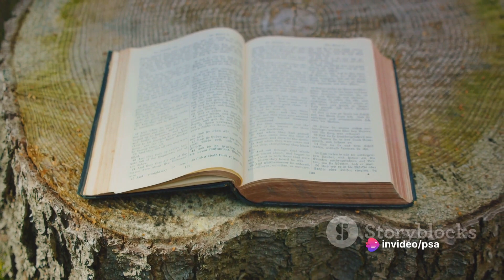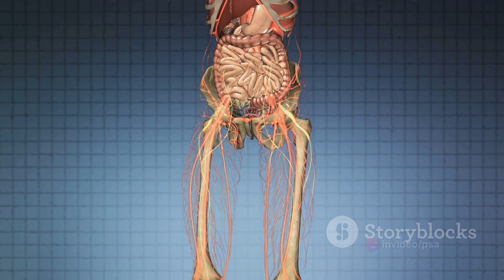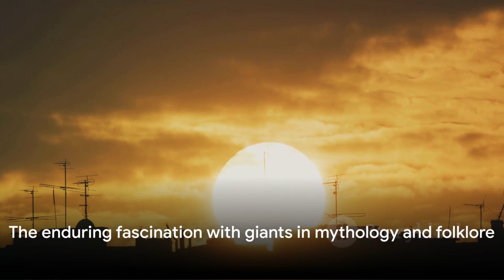Giants Unearthed: A Mythological and Scientific Odyssey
In this captivating video, we dive deep into the enthralling realm of giants in mythology and science, unravelling their mystique from ancient tales to modern discoveries. Join us as we unveil the secrets behind these colossal beings, exploring fascinating legends and groundbreaking scientific insights. Discover the extraordinary stories of towering figures that have intrigued cultures throughout history and how they continue to captivate our imaginations today. Get ready to embark on a journey of epic proportions! Let's spread the fascination together!

OUTLINE:

00:00:00 Pondering the Existence of Giants
00:00:53 Giants in Mythology
00:01:49 The First Evidence
00:02:40 Discovery of Giant Skeletons
00:03:46 Theories and Debates
00:05:49 Myth or Reality?
00:07:59 The Lasting Impact of Giants
00:09:57 End Sting